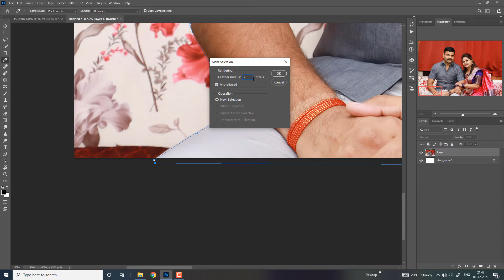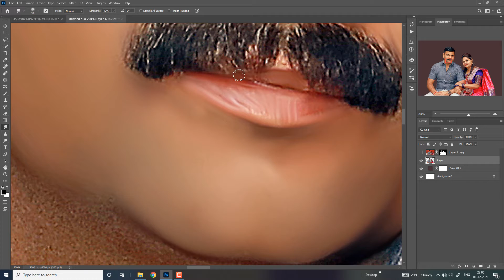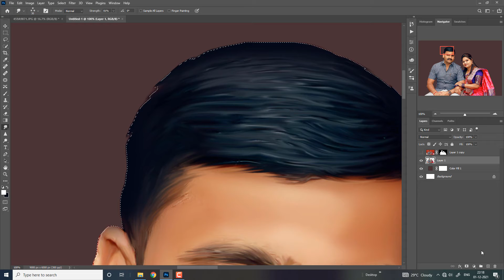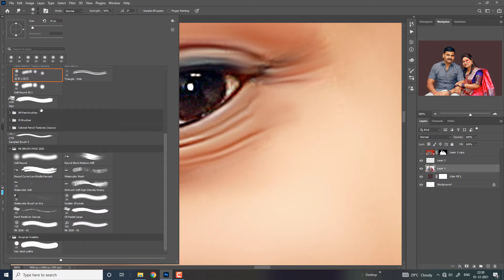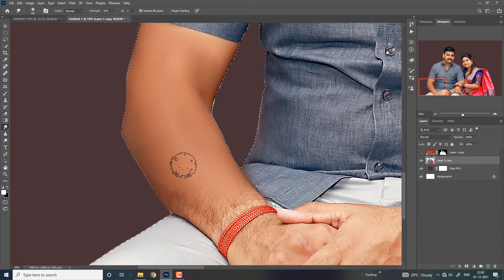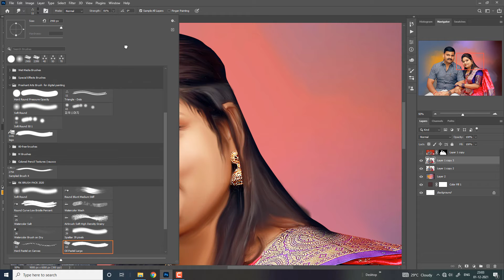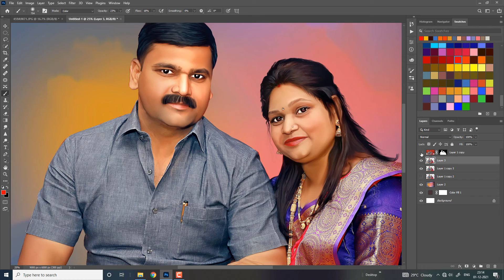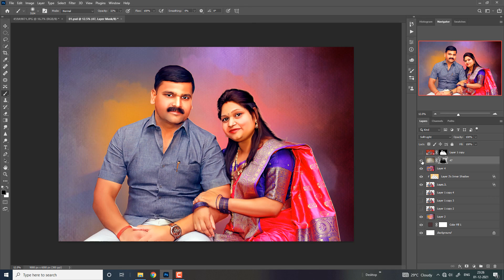full Advanced colourful digital painting in Photoshop CC tutorial#photoshop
Advanced colourful digital painting in Photoshop CC tutorial